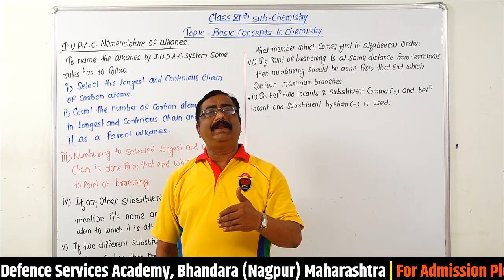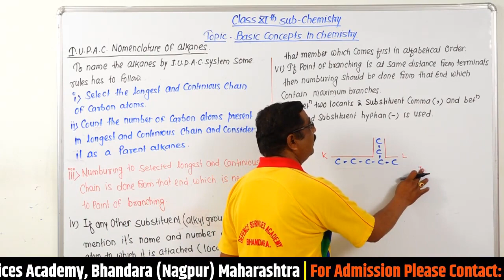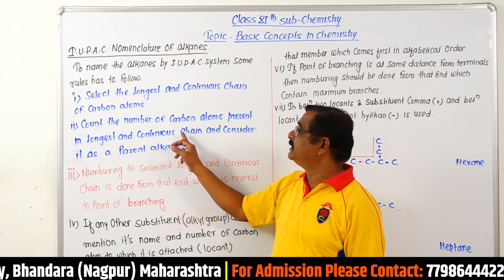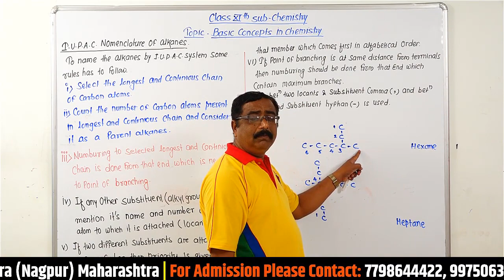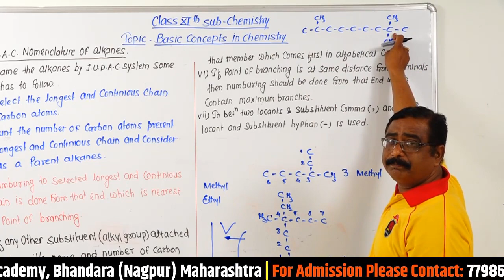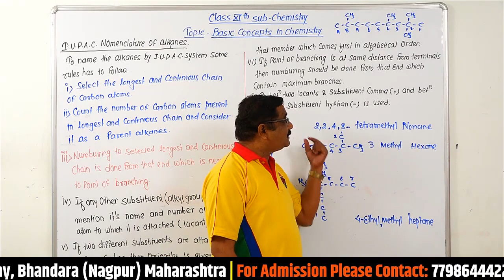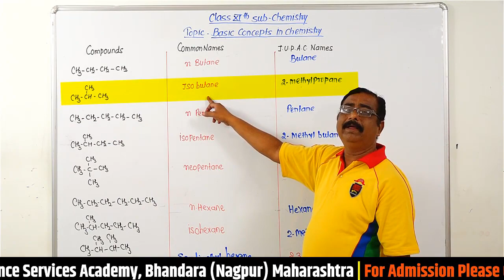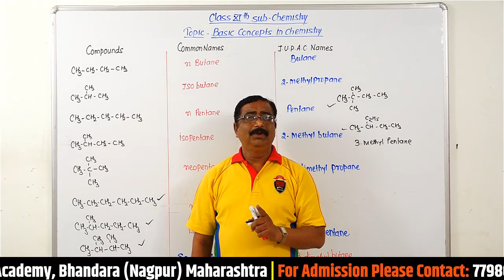Basic concepts in Chemistry Part-8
Defence Services Academy Shahapur,Bhandara (Nagpur)  is Leading Coaching Class For JEE and NDA. If you want to become a class-1 officer in Indian Defence then this academy is the right place for you. This lecture introduces Basic concepts in Chemistry Part-8.